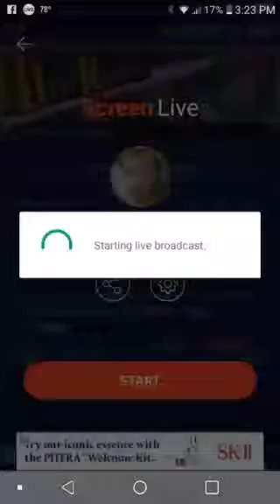Yu-Gi-Oh Duel Links - Replays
My Replays (edited for safety due to when live, my sis called) of YuGiOh